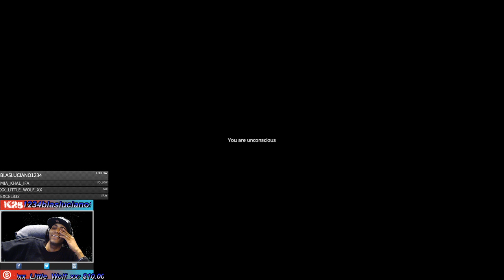Peter Mofo Griffin lmao